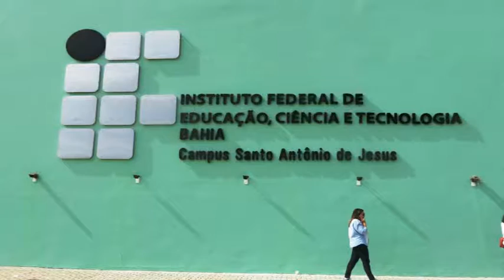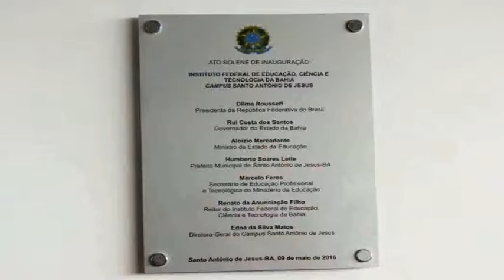Renato Anunciação em sua fala, inauguração IFBA, S A Jesus, 15 06 16